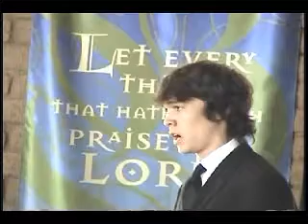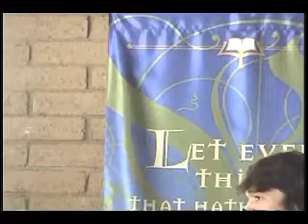Andrew Wong Recital 2007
Andrew Wong, recital Spring 2007